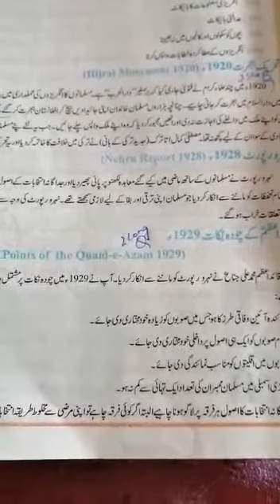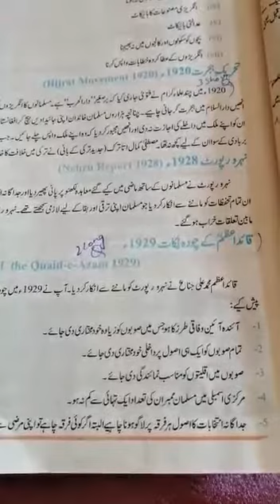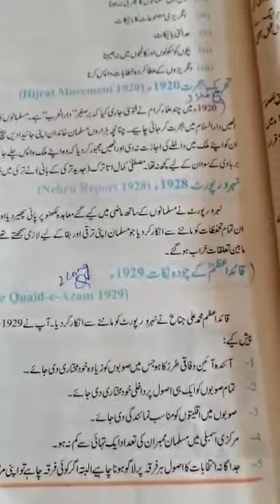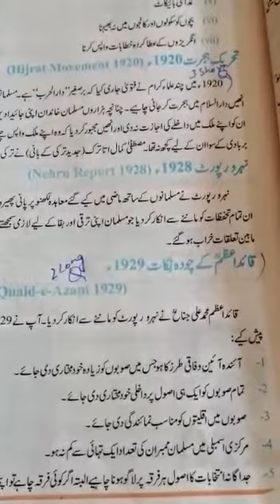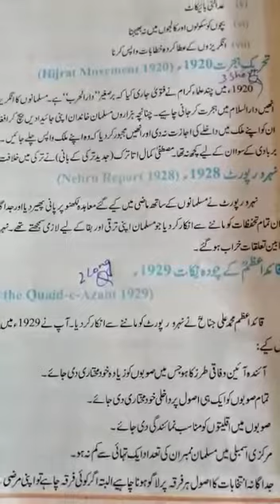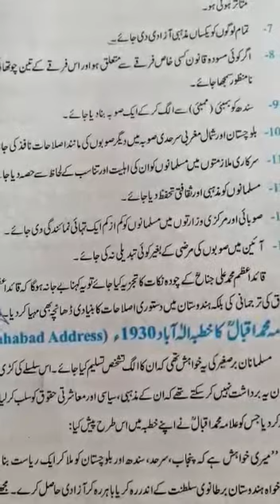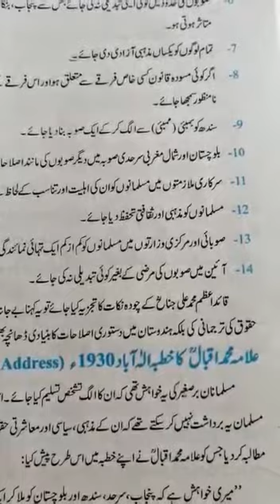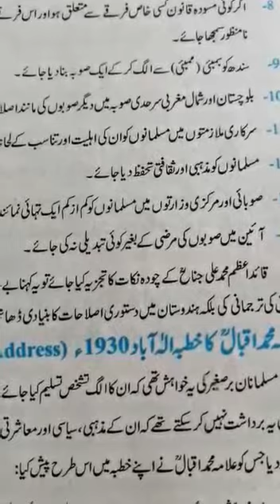8th class sst 2nd lesson 2nd long Question half 🌗